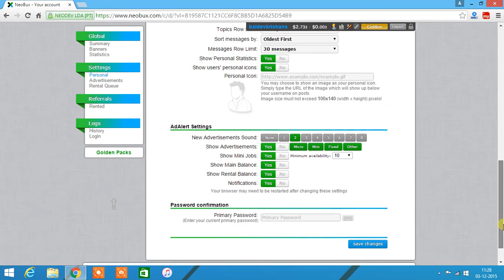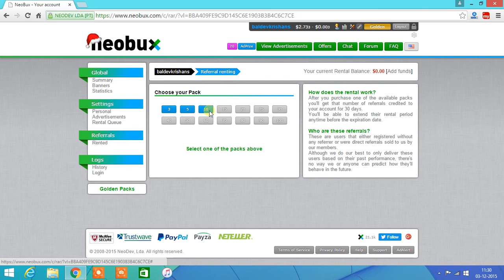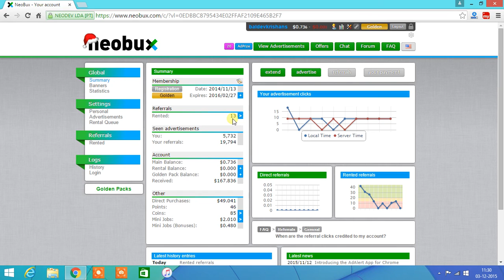how to rent referrals for golden membership in neobux?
This video will show you how you can rent referrals in neobux for golden membership.